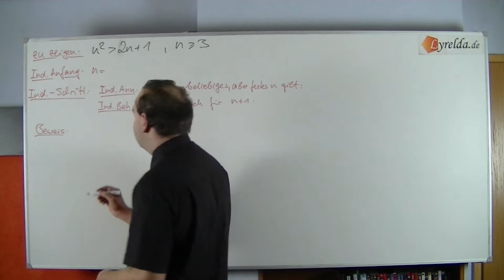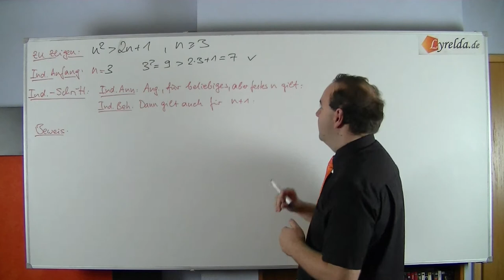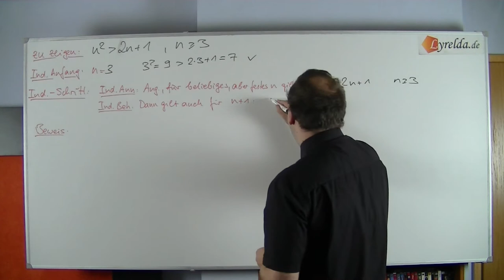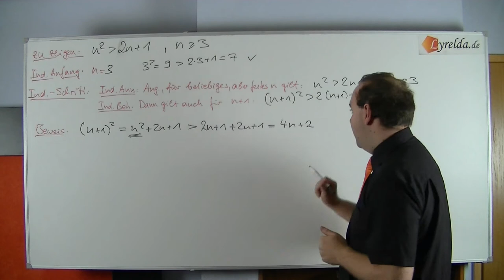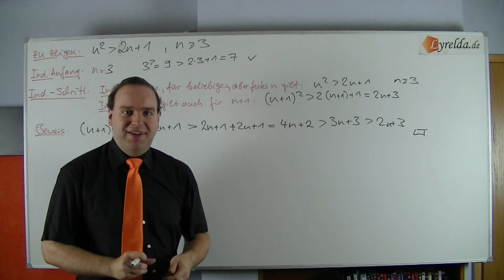vollständige Induktion Ungleichung Lösung 1-Lyrelda.de